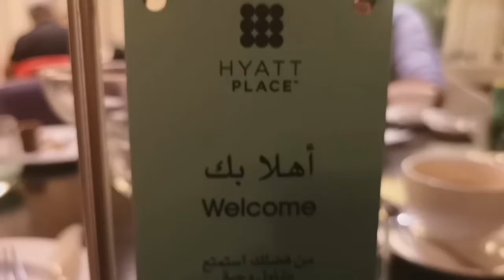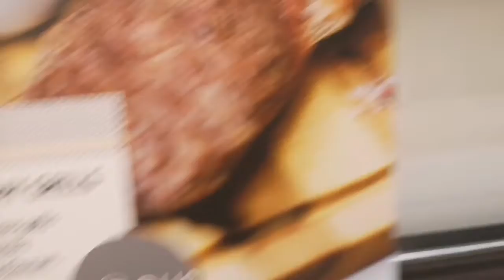Happy Birthday Gorgeous Ramsel.